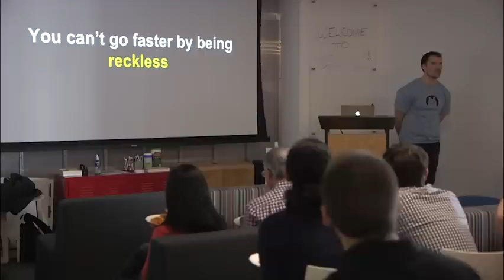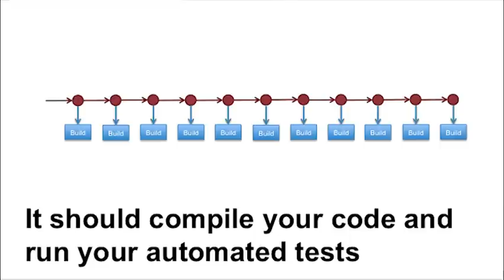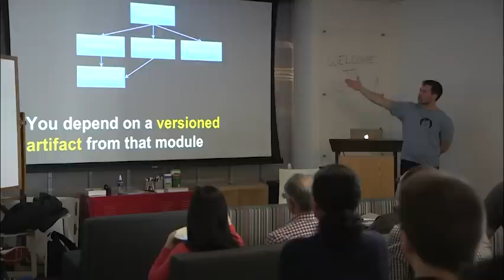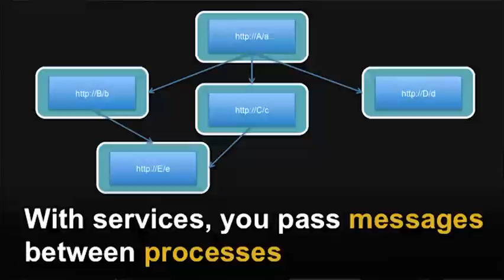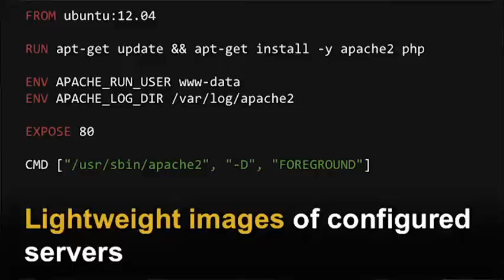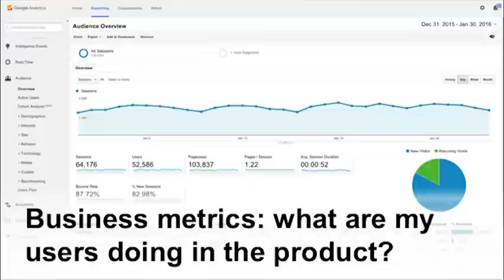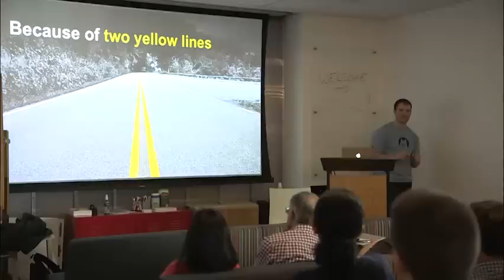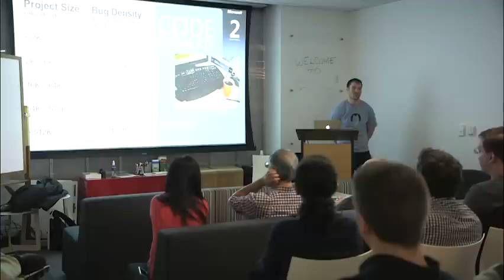Agility Requires Safety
To go faster in a car, you need not only a powerful engine, but also safety mechanisms like brakes, air bags, and seat belts. This is a talk about the safety mechanisms that allow you to build software faster.

The talk is based on the book "Hello, Startup", which you can find